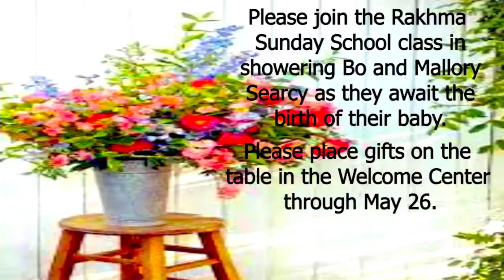Proverbs 31 Woman